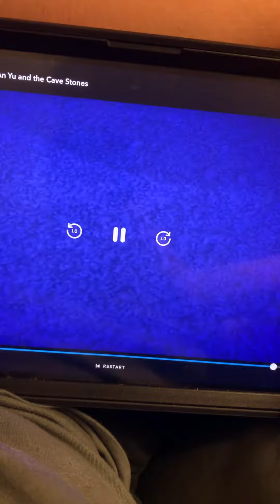Give us a push stop 🛑 night ninja 🥷